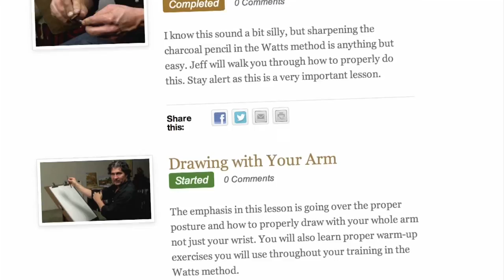Watts Atelier Online Launching This Summer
In just a few weeks, we launch the Watts Online School with over 250 hours of classes. And it's just the start! Be sure not to miss the launch. We are limiting enrollment initially on a first come basis.